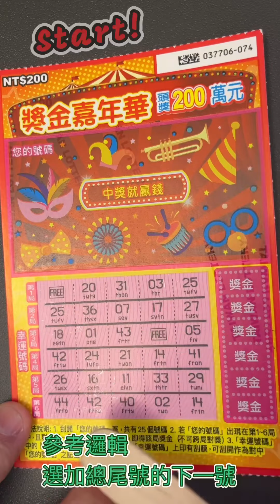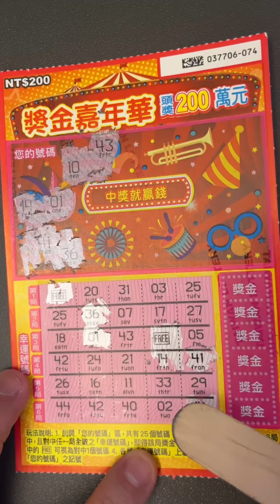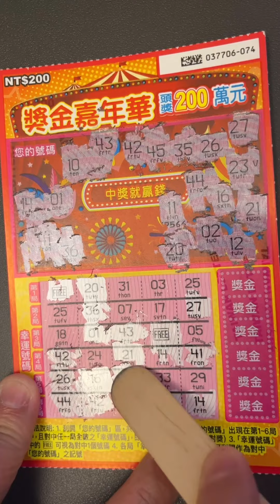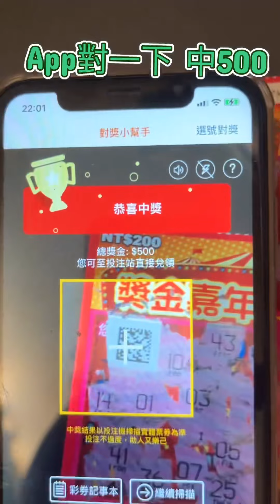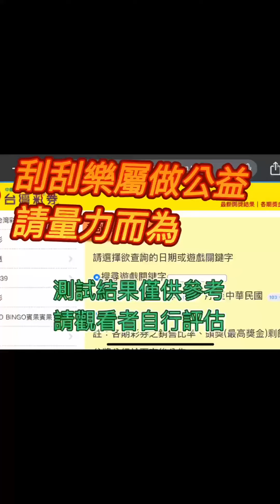樂透彩券/刮刮樂 獎金嘉年華單獨測試test3，終於又中獎了，兩次錯過二百萬，依照編號六位數加總選下一碼、這次中多少會繼續測試下去！刮刮樂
直播過後，再刮了一張有中獎了，會中多少？